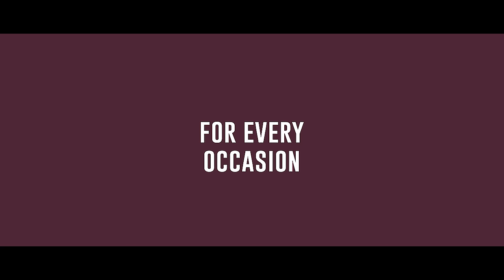Nykaa's Nail New Enamel Collection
Stop whatever you are doing right now. Your wishes have been granted in the form of 12, utterly gorgeous shades by Nykaa. Don’t you just love it when we play Makeup Genie? This new nail enamel collection has just the hues to celebrate every mood and occasion; soothing pastels, eye catching pops and glitzy shimmers. *wink*
1. Pop 2.Shimmer 3.Pastel To Shop
The Nykaa Nail Enamel Collection is formulated without the three most common chemicals found in nail polishes (Toluene, DBP and Formaldehyde), but also without two other very dangerous chemicals (Formaldehyde Resin and Camphor).
 The collection is NOT tested on animals and contains no animal-derived ingredients Food props provided by Le 15 PÃ¢tisserie.